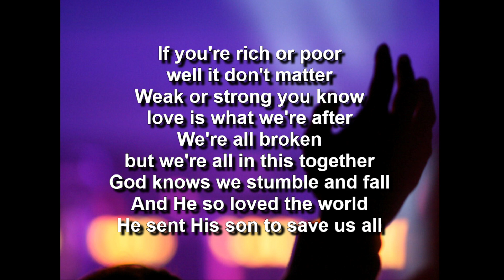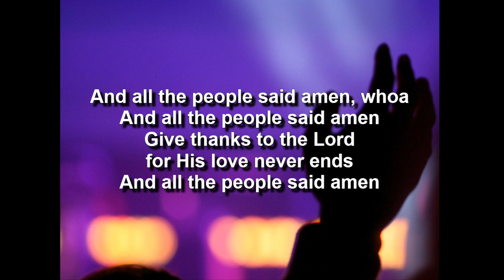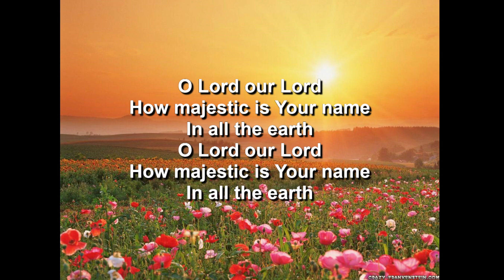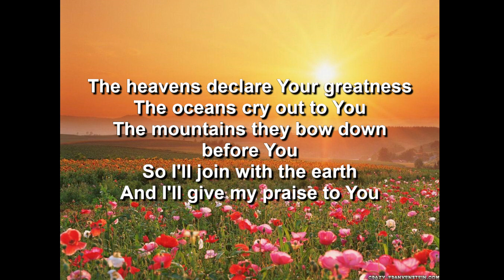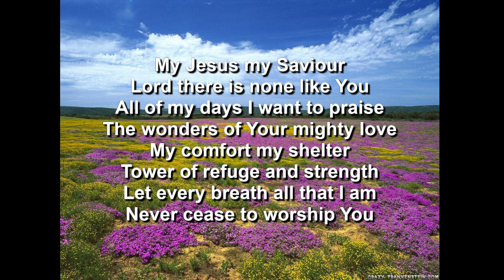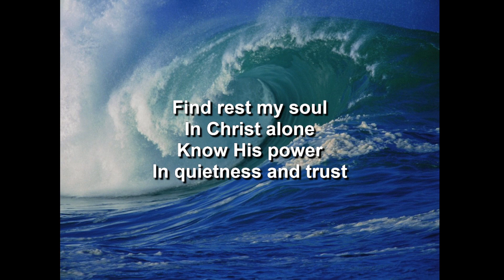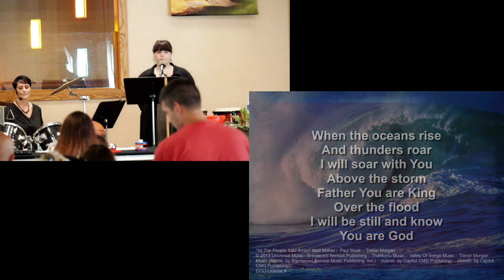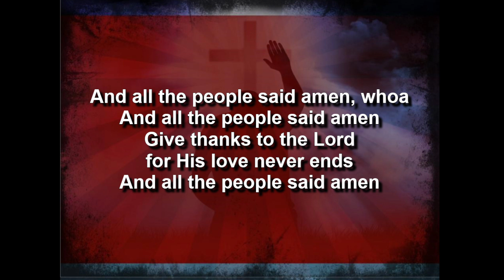Professor Steve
God invented science and Professor Steve shows us God's wonderful creation.